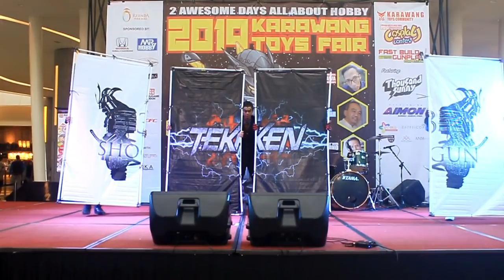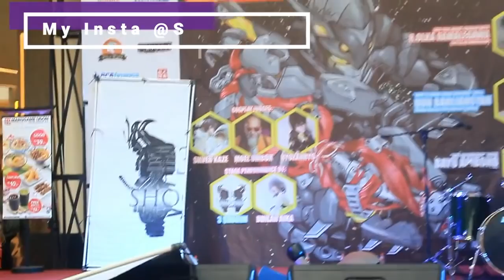[Cosplay Stage] 3 Shogun Tekken Cosplay Performance KTF 2019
Emiru Kiou :
World cosplay : emiru kiou

Zhangseu

Heero Yuy
Kamen Suki

Follow Silverkaze or SchatzKaze on :

Instragram ► silverkaze